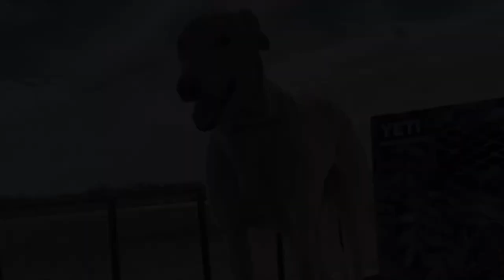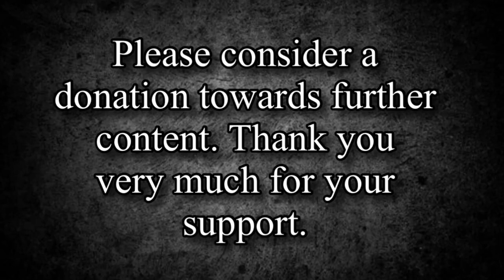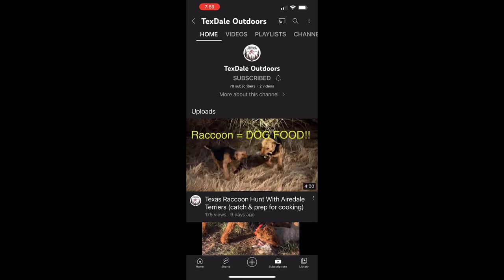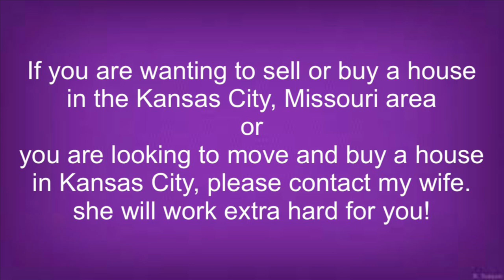Breeder Profile 021: Lex Pando From TexDale Kennels - Airedales, Lurchers, Staghounds (2/2)